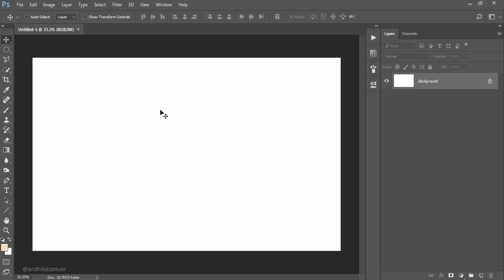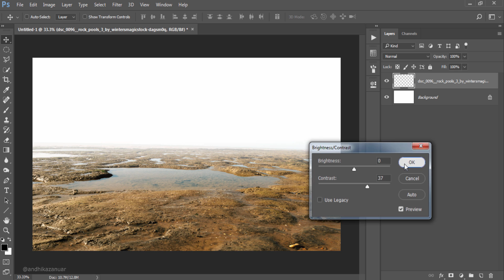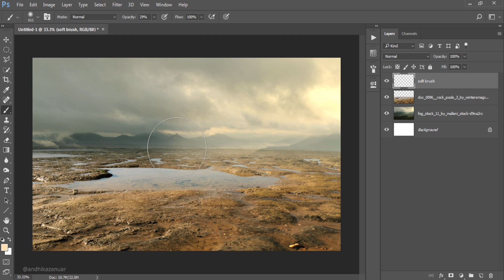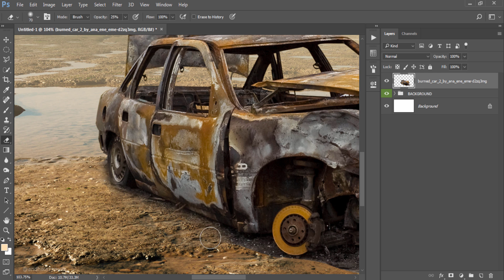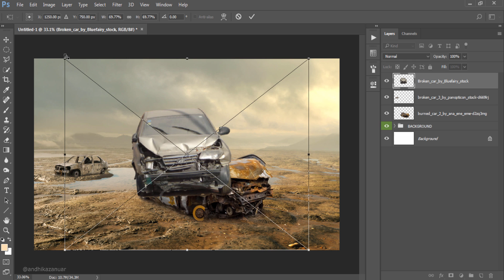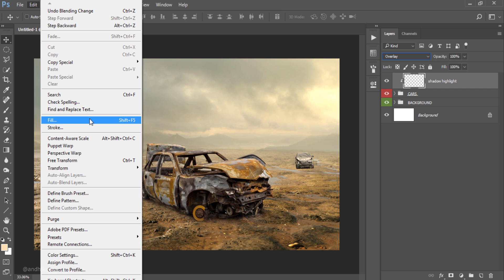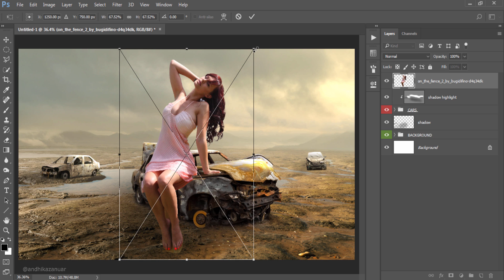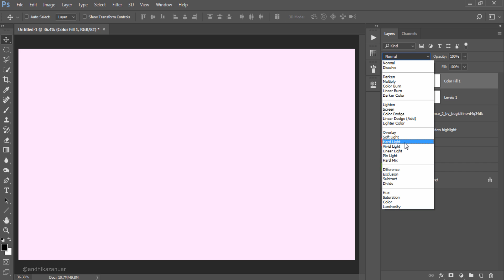Photoshop Tutorial - Fantasy Photo Manipulation Woman Wreck